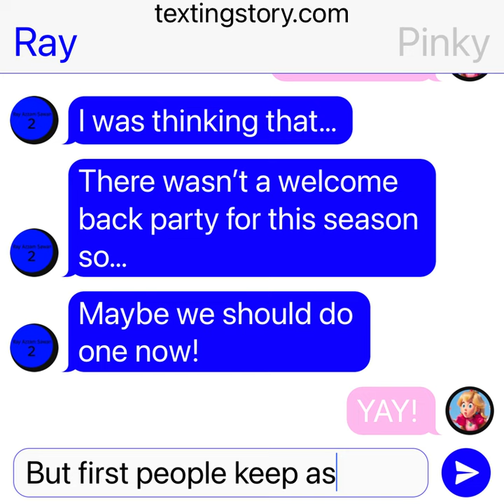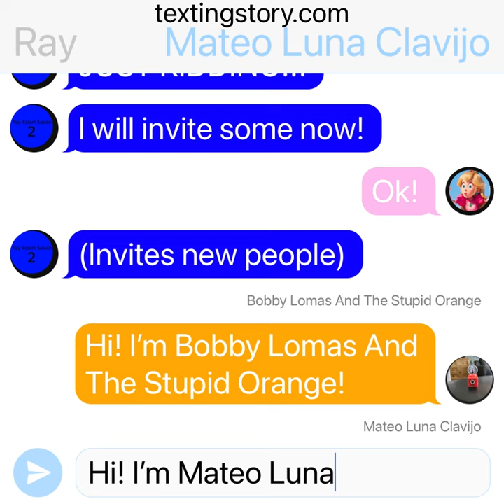Team Ray Group Chat Season 2 Episode 2: The Welcome Back Party